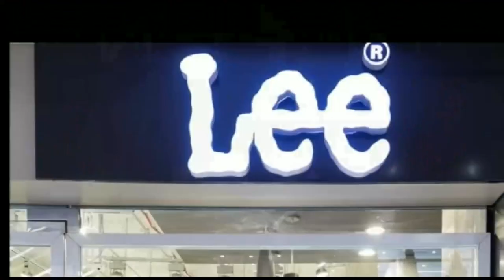18 लाख के साथ दरभंगा ग्रामीण कार्य विभाग के अधीक्षण अभियंता अनिल कुमार अभियंता हिरासत में.....